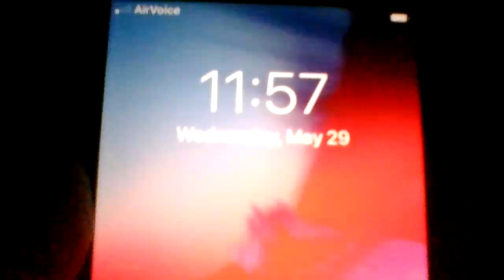THEY WON'T QUIT EVIL ACTIONS & DOPE! JUST LISTEN! VID 20240529 125516